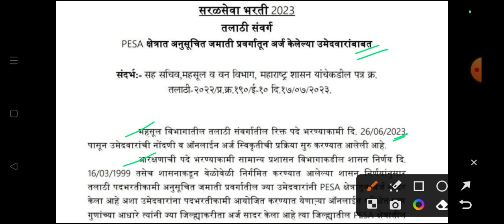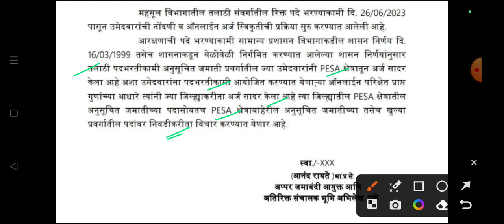जाहीर प्रसिध्दीपत्रक | talathi bharati update | talathi bharati 2023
🔹 तलाठी भरती
🔹 वनविभाग भरती
🔹जिल्हापरिषद भरती
🔹 नगरपरिषद भरती
🔹PWD je भरती
🔹 पनवेल महानगरपालिका

talathi bharati question paper
talathi bharati question
talathi history
talathi bharati update